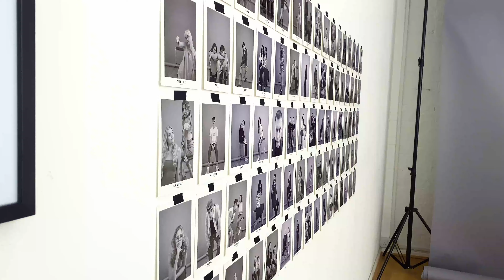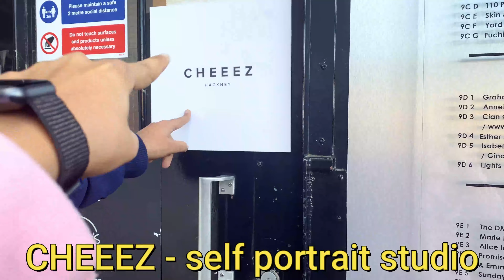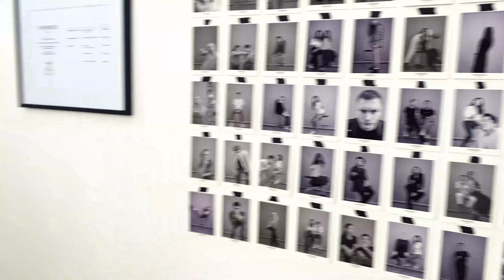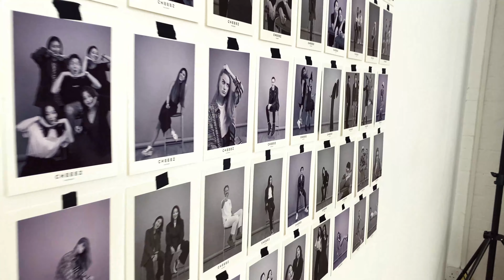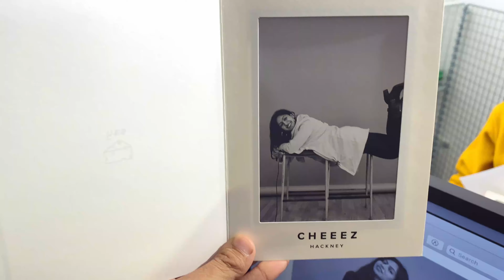Behind The Scenes - Self-Portrait Studio experience in London [ Fee & Photoshoot Results]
A better definition of a self-portrait is a created artwork of oneself. It takes some planning and careful execution.  Please come and see the Behind the scene experience of self-Portrait studio

It's a classic exercise in any art or photography class–create a self-portrait. It's a fun project for us, we enjoyed a lot. it such an excellent creative exercise cause there are no limits. Since you don't have to work with a model or communicate your vision to get the final result, you can shape and morph your portrait into the exact final product you want to show the world.

It's a stellar opportunity to showcase what makes you unique. You can experiment with lighting and take the composition in any direction you want. Once you get started, it's a fun process. But getting started is the hardest part.